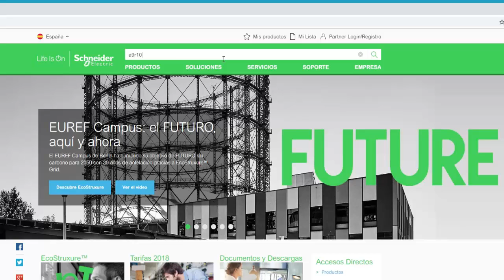Nuevo botón de compra online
¡Ahora ya es posible adquirir productos de Schneider Electric usando nuestra página web!
En este vídeo puedes ver cómo utilizar nuestro botón de compra online, ya disponible en miles de referencias. Adquiere tu producto a través de la página web de los distribuidores con stock.